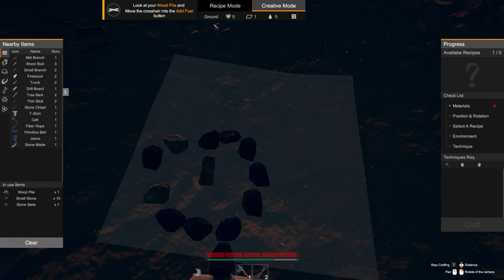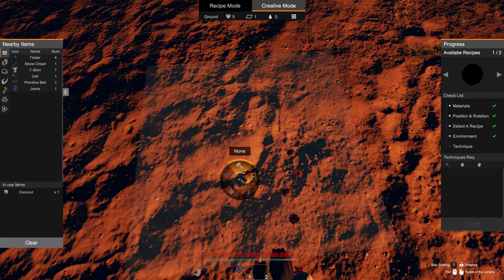Survisland Tutorial Alpha 7.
I've been asked many times to make a tutorial, here is the first 2 days. It includes starting with basic tools, making a fire, and your first base block for your house.
I might make another day or 2, with more advanced stuff if people are interested.